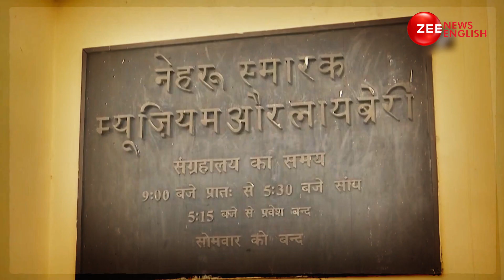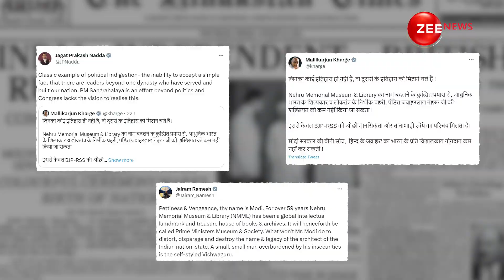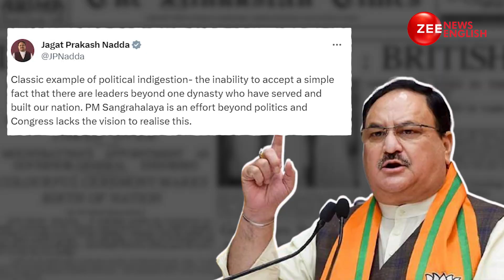Nehru's Name Dropped From Nehru Memorial Museum sparks outrage | Zee News English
The NMML Society has been renamed as the 'Prime Ministers' Museum and Library Society'. On June 16, the Central Government announced its decision. Union Minister Rajnath Singh, who also serves as the Society's vice president, praised the new moniker.